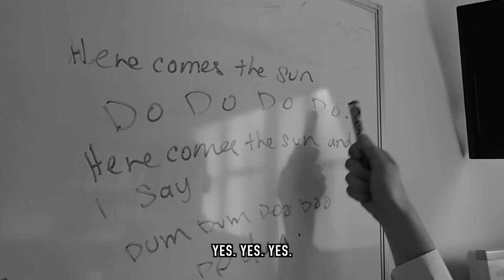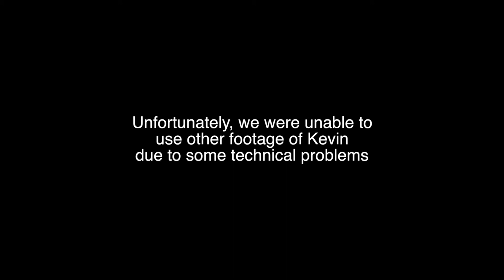Kevin Adams The Blockbuster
A short film about Kevin Adams - The co-founder of The Australian Teachers of Media (ATOM)